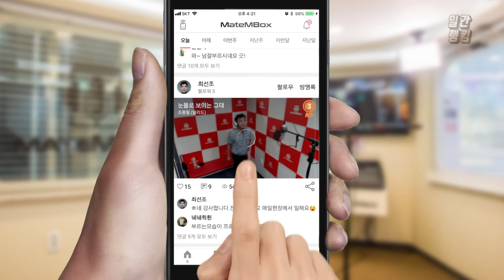메이트엠박스 일간 랭킹 순위 TOP4 2018년 9월 4일 [daliy ranking]